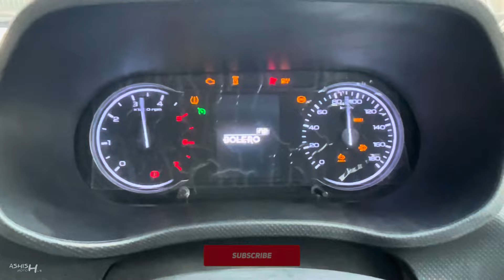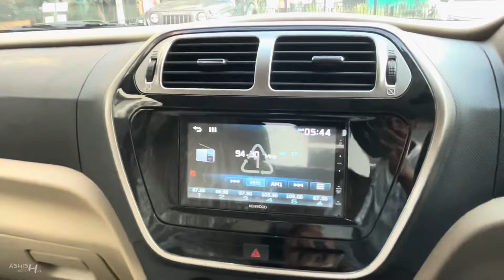Mahindra Bolero Neo N10(O) 2024 ❤️ | Bolero Neo Top Model ✅ | Detailed Review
Watch In This Video:
Mahindra bolero neo jo apne segmeng ki 7 seater rear wheel drive suv hai, 1.5 L mHawk diesel engine jisme 100 bhp or 260 nm ka torque diya gaya hai. Is video me Bolero Neo ke top model ka real life review kiya gaya hai.